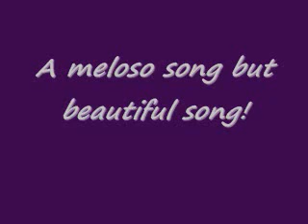Mella song but nice